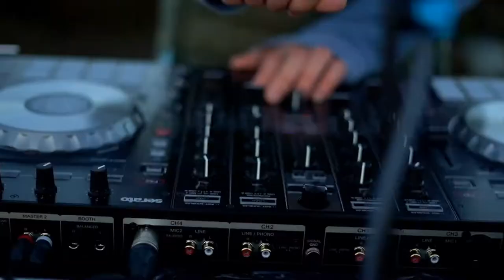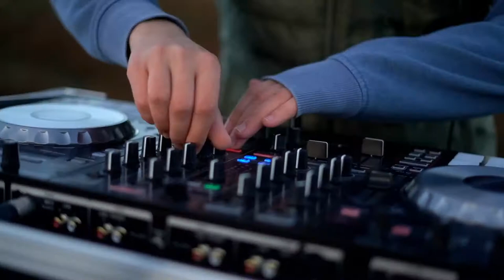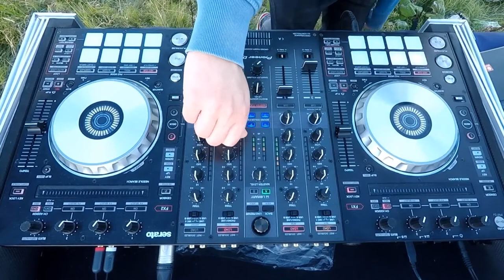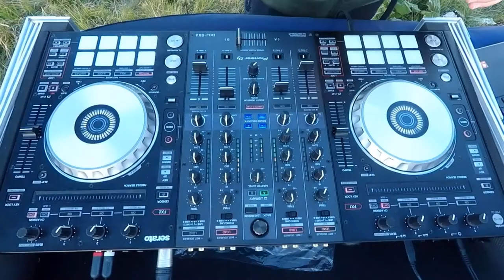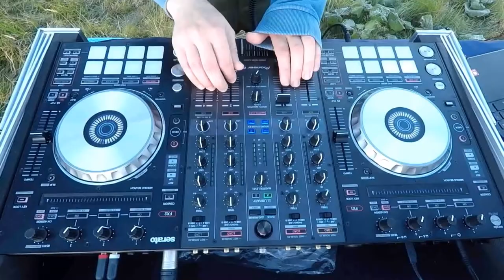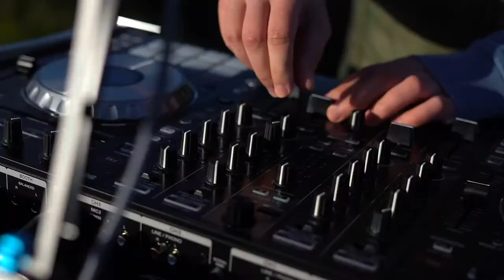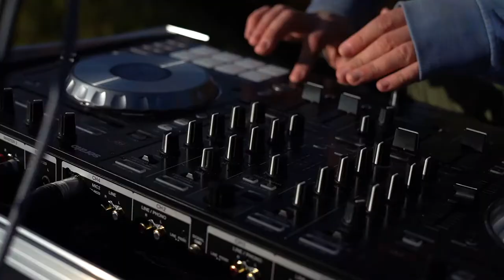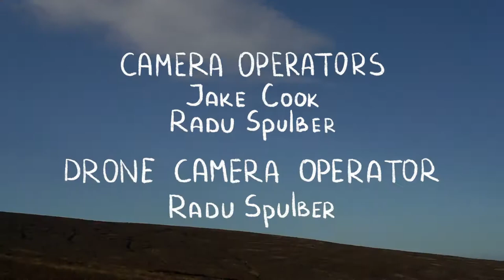Nicky Miles LIVE #6 🌤 | Peak District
📍 Snake Rd, UK | Peak District

► 00:14 DRS feat. LSB & Tyler Daley - The View
► 05:23 Enei feat. Charli Brix - Get Closer
► 07:47 Future & The Weekend - Low Life (MCB Bootleg)
► 10:20 Queen Latifah - Just Another Day (Al Pack Bootleg)
► 13:17 Flava D - Mesmerise
► 14:46 Random Movement & Jaybee - Good Enough
► 16:36 Whiney feat. Inja - Flashlight
► 19:43 Degs feat. Pola & Bryson - Sleepless (Bladerunner Version)
► 22:18 Esym - Fallen
► 23:46 Dimension - Generator
     w/ Sound In Noise - 13
► 27:05 Benny Page - Love it like That
► 28:55 Paul SG & DJ Marky - Cafe International
► 30:12 Kove feat. Ben Duffy - Echoes
► 32:04 Satl - So Much Better
► 34:37 Sub Focus & Wilkinson - Air I Breathe
► 36:06 High Demand & Enigma - Vanished
► 37:34 Degs - 4 Days (Nicky Miles Dub)
► 39:35 Barry White - Never, Never Gonna Give You Up (Nicky Miles Dub)
► 41:26 Tantrum Desire - The Arena
► 42:54 Sigma - Paint It Black
► 44:44 Mat Zo - Games
► 45:51 ID - ID
► 48:03 Black Sun Empire & IMANU - Parallels
► 49:53 ID - ID

Video credits:
Camera operators:
   Jake Cook
   Radu Spulber
Drone camera operator:
   Radu Spulber
Livestream operator:
   Antons Gudkovs
Sound:
   Nikita Milukins
Editing:
   Marija Linkevica
   Nikita Milukins
Visuals:
   Marija Linkevica
Special thanks to:
   Jake Cook
   Radu Spulber
   Antons Gudkovs
   Per Jakobsen

Follow our partners:
Afternoon TnB